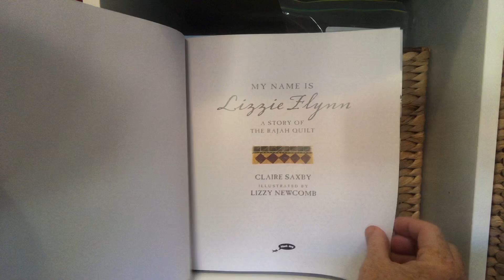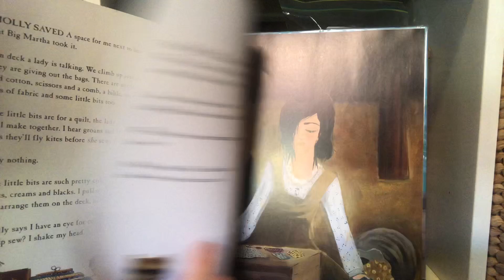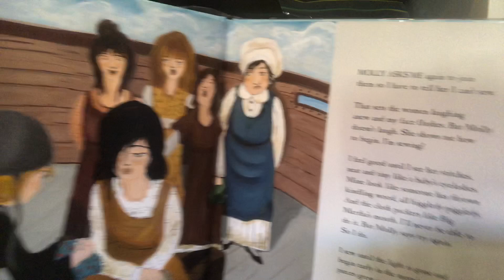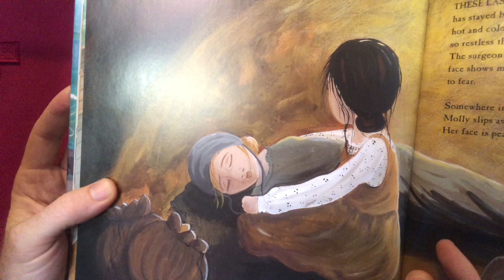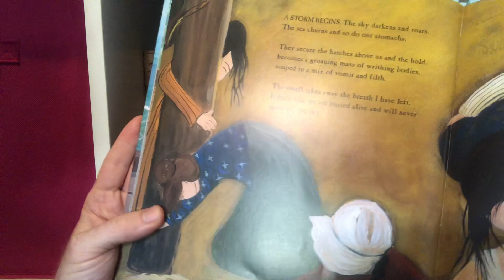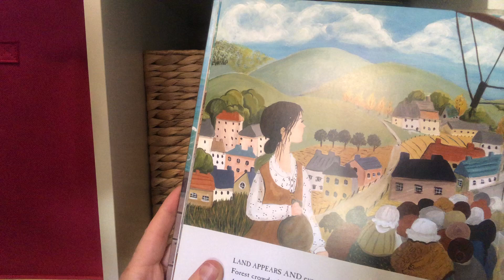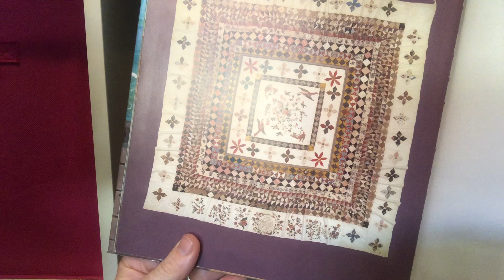A Story of the Rajah Quilt - My name is Lizzie Flynn by Claire Saxby & Lizzy Newcomb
A Story of the Rajah Quilt - My name is Lizzie Flynn by Claire Saxby & Lizzy Newcomb. Read by Graeme Trewin